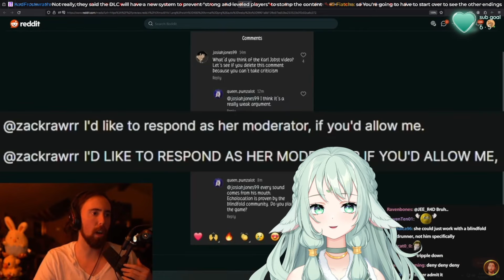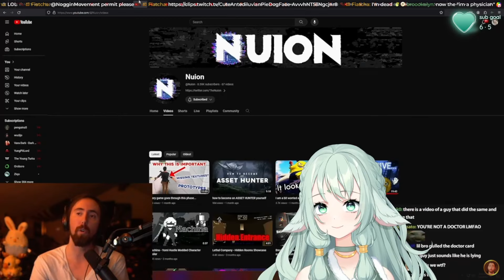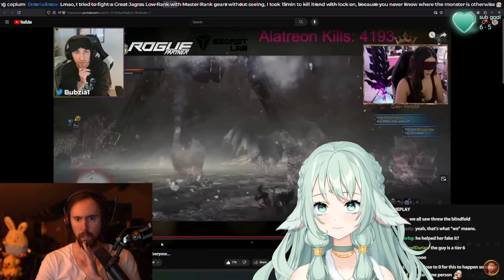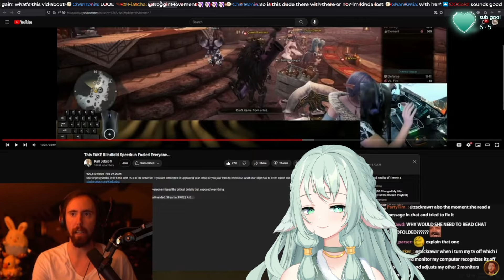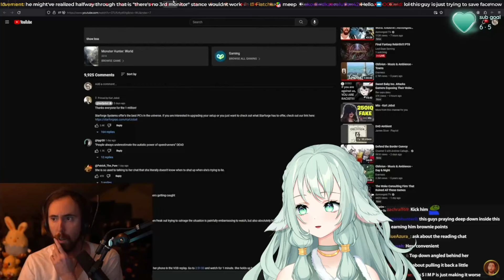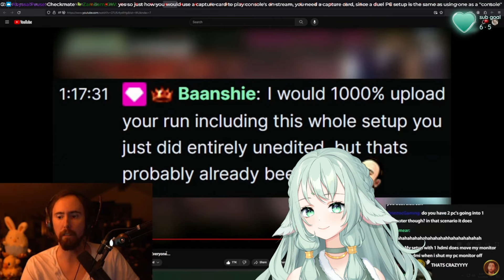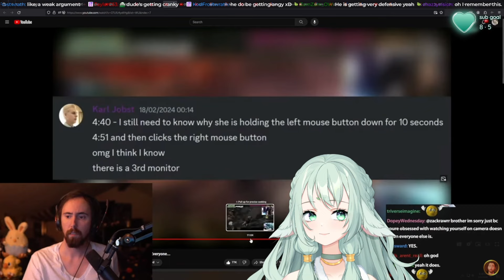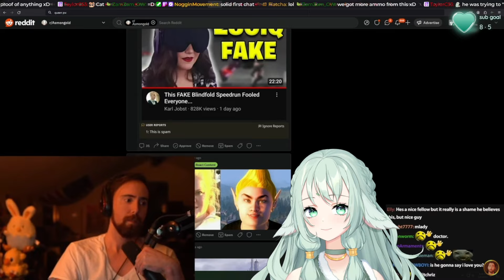Joining Asmongold Discord call did not help her at all (Fake Alatreon Blindfold Run)